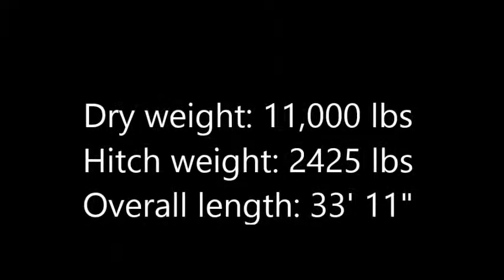Avalanche 295RL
2015 Keystone RV Avalanche 295RL

The first next-generation fifth wheel designed for today's family. Avalanche offers features, comforts and livability for extended trips or weekend vacations. With emphasis on family friendly floorplans, Avalanche is the ideal coach for the active lifestyle.

Come on in to Country Road RV and check this out today!

Country Road RV in Sundre and Drumheller, Alberta, has a great selection of Avalanche and other lines of recreational vehicles - both new and used.